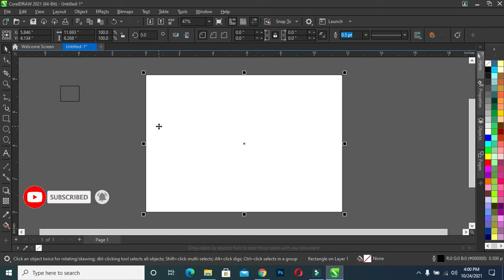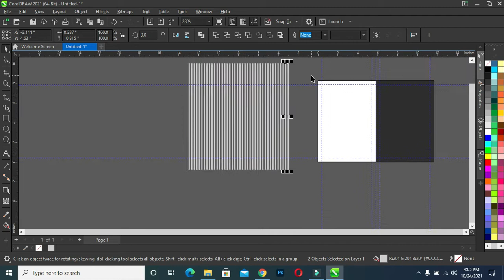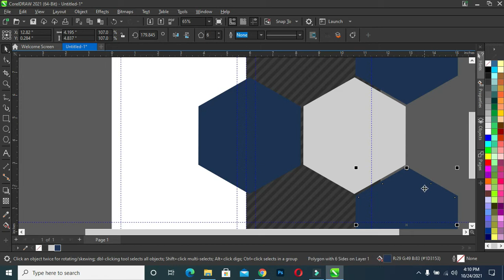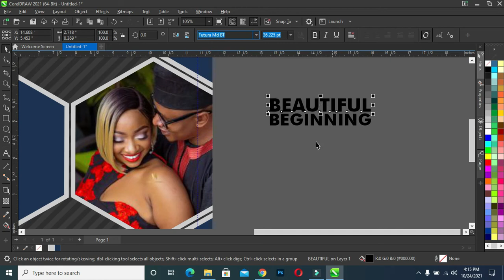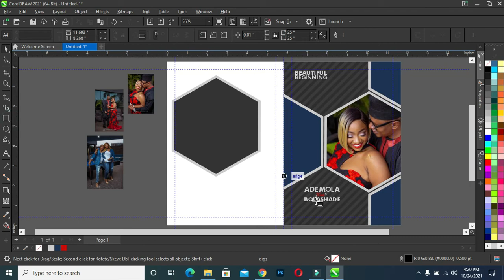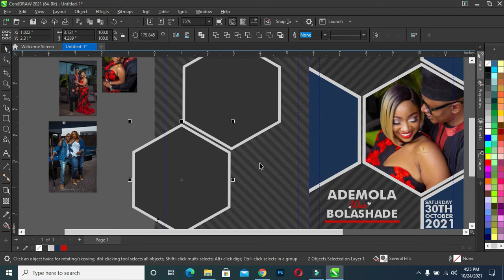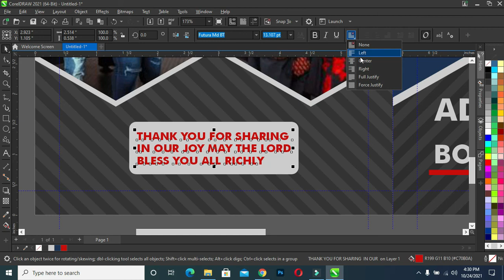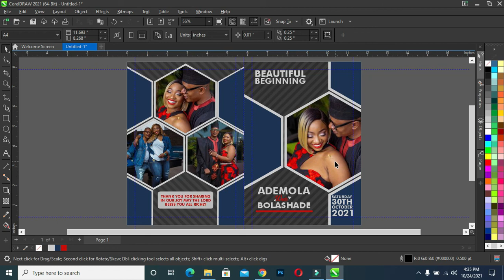How to Design a Wedding Jotter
In this tutorial am going to show you the step and trick you need on how to design a beautiful wedding jotter/memo in coreldraw.

Fonts:
Futura